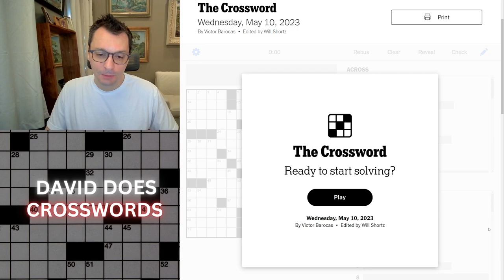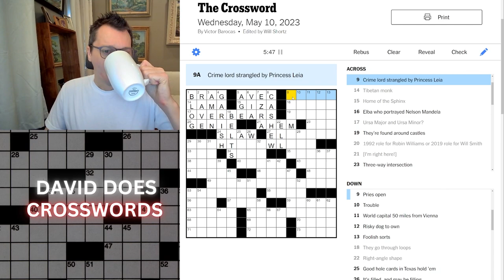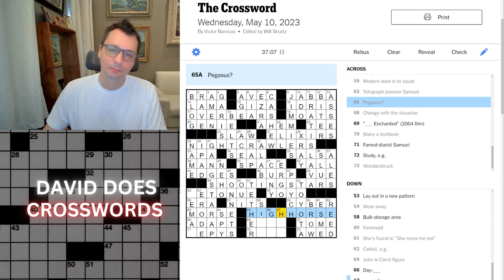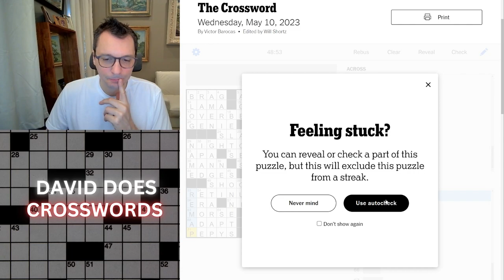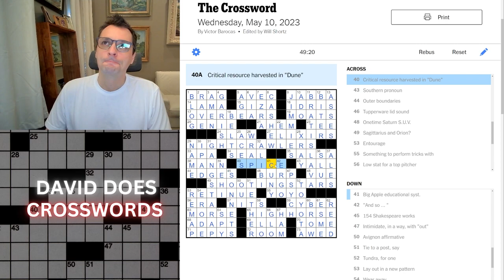Wednesday New York Times Crossword puzzle.